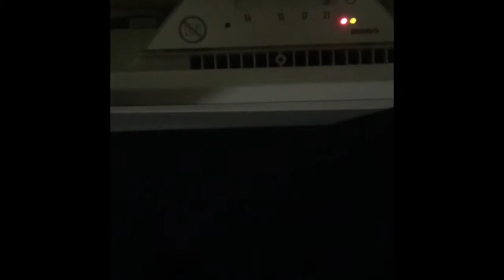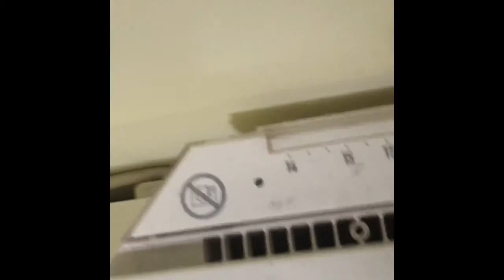A Radiator Adventure